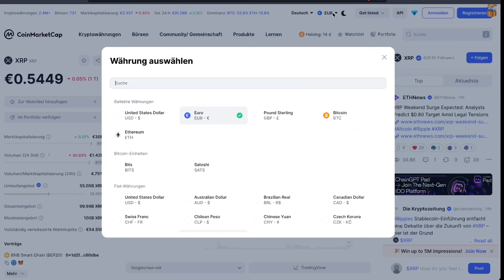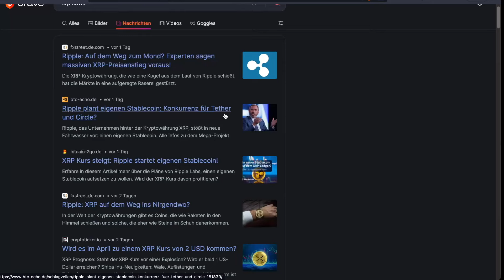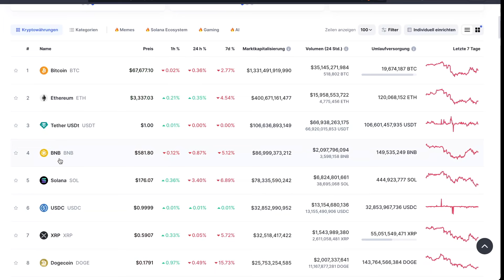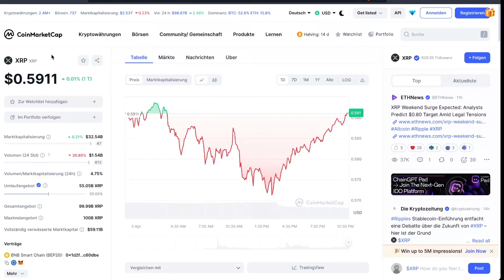XRP wird zum Stablecoin?